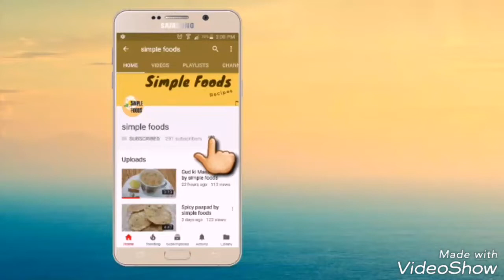Tasty and Healthy Urad Dal Ladoo Recipe